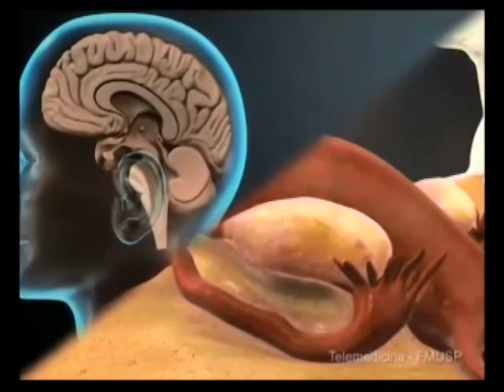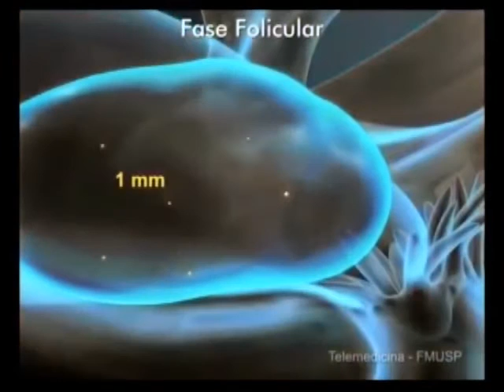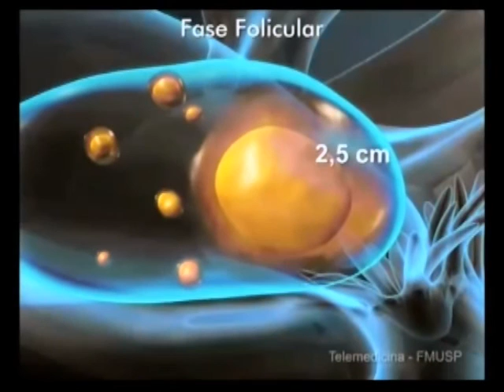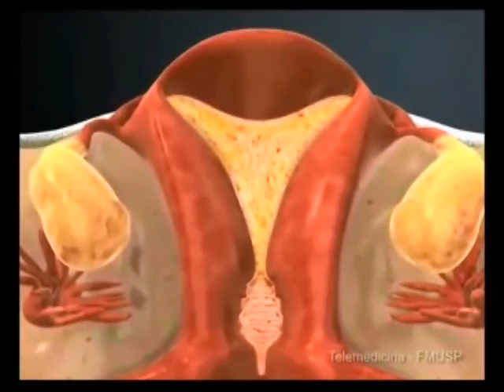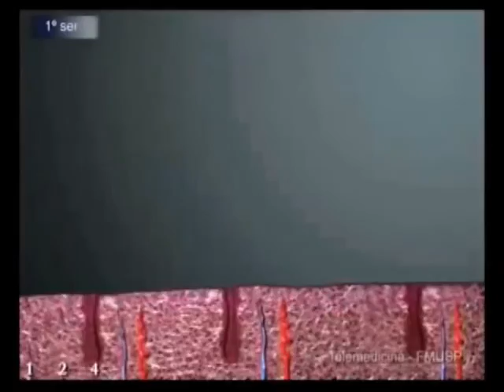Sexo con Robertha: Qué tanto es Mucho/Qué tanto es Poco en Ginecología (PROGRAMA COMPLETO)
Robertha Medina Psicóloga y Sexóloga hablando de: Qué tanto es Mucho/Qué tanto es Poco en Ginecología (PROGRAMA COMPLETO)